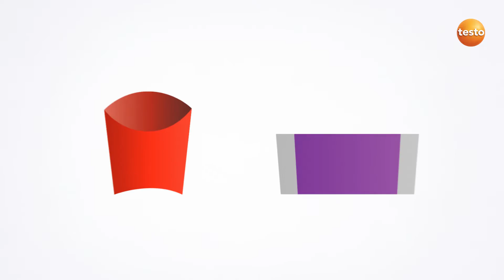Frittieröltester testo 270: Produktvideo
Sichern Sie die Frittierölqualität mit dem Der Frittieröltester testo 270.